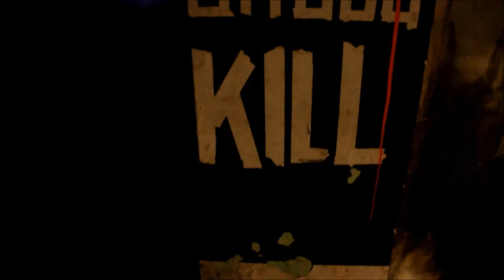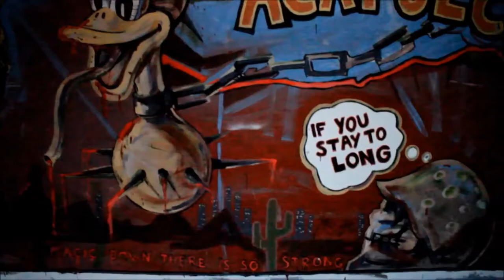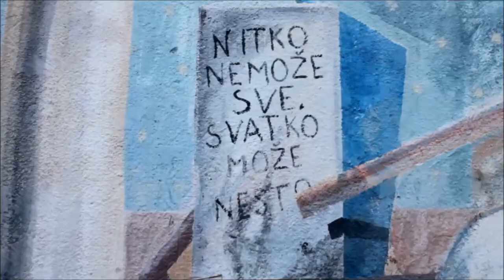Walls are Windows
Street Art :D